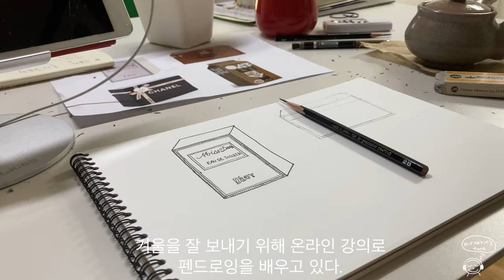겨울 일상 / 추운 겨울 어머니 추억의 간식